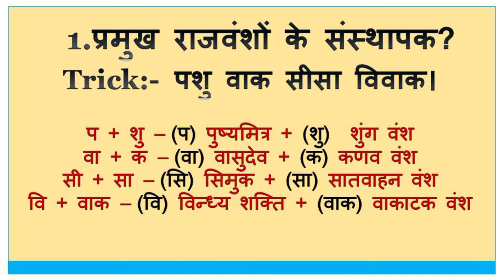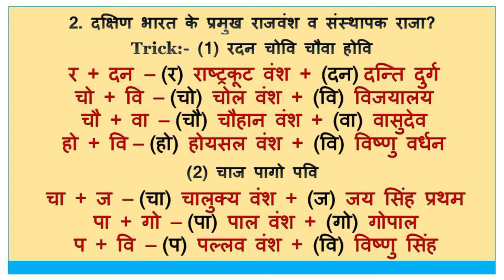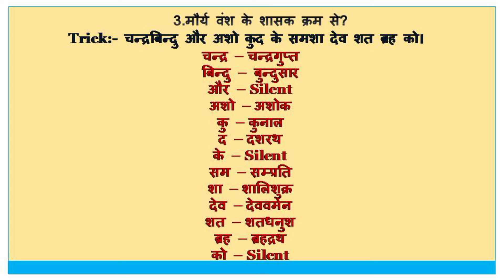3 Short tricks|| Trick - 30 || इससे आसान क्या होगा? gk tricks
3 Short tricks|| Trick - 30 || इससे आसान क्या होगा? Gk, Gs, Short Tricks in Hindi

इस video मे 3 short tricks बताई गयी है जोकि exams के लिए अत्यंत महत्वपूर्ण है इनको पढ़ने के बाद आपकी GK, GS मे बहुत हद तक इजाफा होगा।

exam मे आपको जो subject सबसे कठिन लगा है उसको आसान करने का तरीका ले कर आया हूँ।

अगर आप video देखते है तो आपको पता चलेगा कि GK, GS कितना आसान हो गया है, यहाँ आपको अपनी बातो से नही video से impress करने की कोशीश करता हूँ बाकी आप video में देख सकते है।